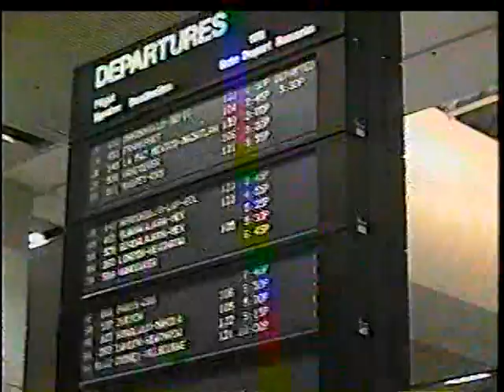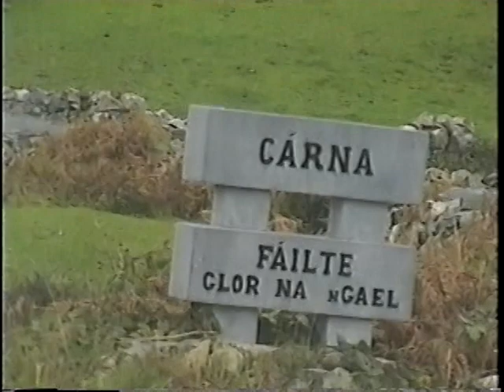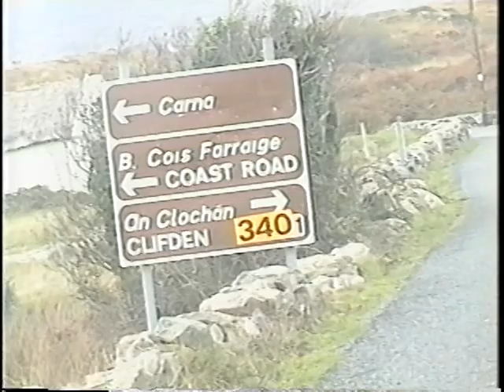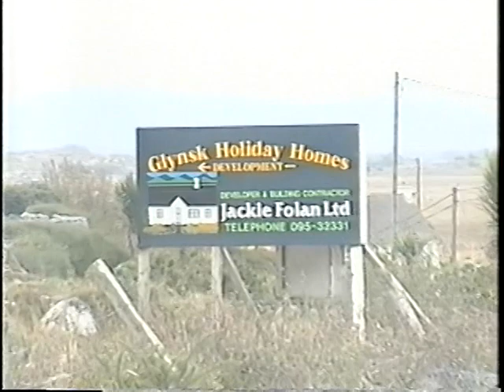Curran visit to Ireland part 1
Video by Miko Curran of the Curran family in Ireland.